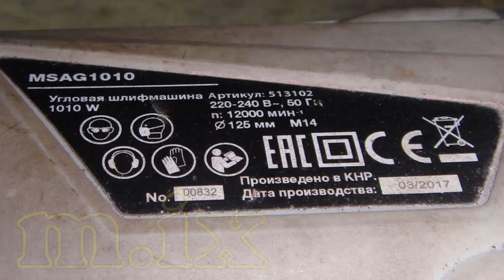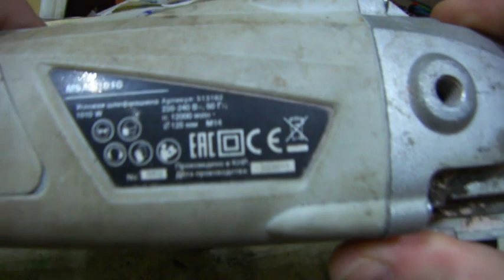УШМ болгарка MAC allister msag1010 513102 FA23-8/2D1